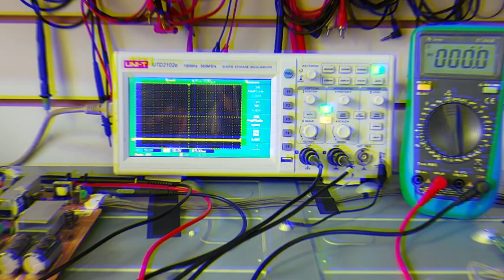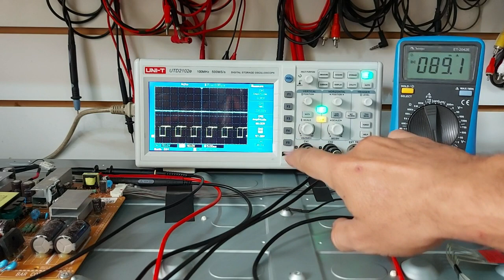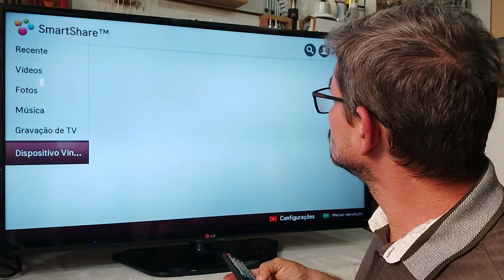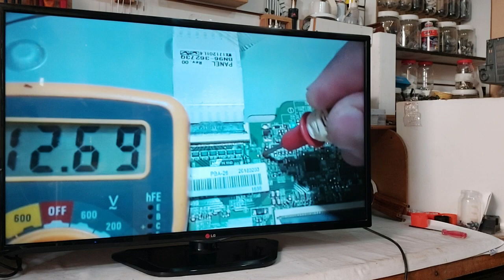LG 42LN5700 - LIGA TEM SOM MAS NÃO TEM IMAGEM - Vídeo Nº 090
A sua doação e colaboração será bem vinda e ajudará a realizar melhorias no canal..

* Domingos | Reparos de EQUIPAMENTOS DE ÁUDIO PROFISSIONAL.

AGRADECIMENTOS

Atenciosamente:
ALEXANDER GUSMÃO.